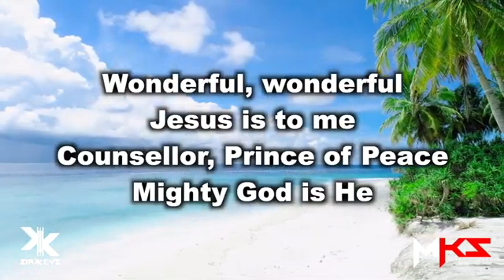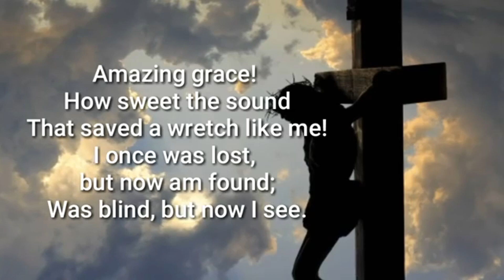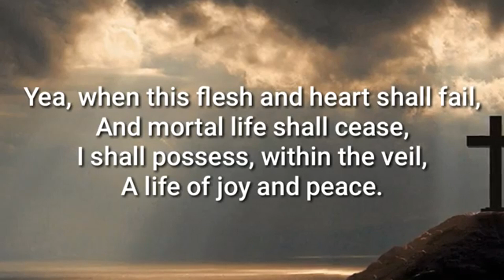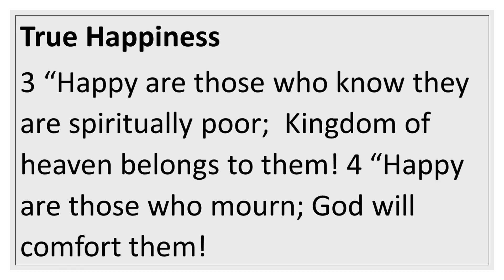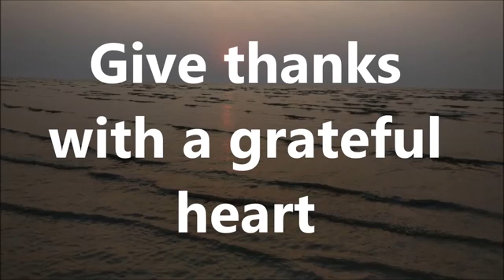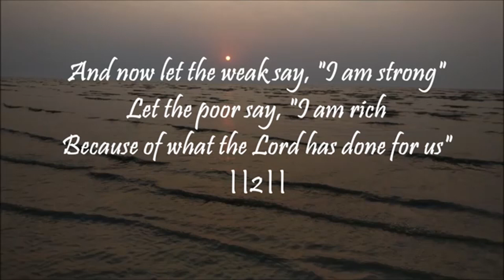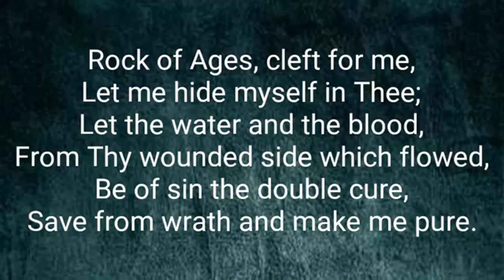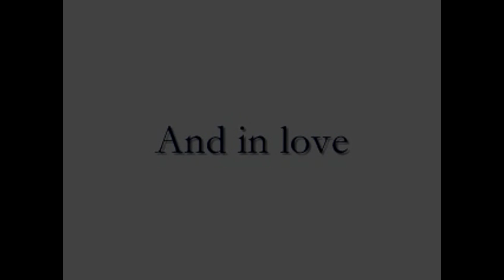ARIMA PRESBYTERIAN CHURCH ONLINE SERVICE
NOVEMBER 1, 2020 IN PERSON SERVICE - Abridged version

WELCOME

Officiating: Mr. Dexter Rampersad

Theme : “Saint or Sinner?”

Scripture Readings : Psalm 78: 1-8 ; Matthew 5 :1-12

Scripture Readers : Ms. Denyse Ali ; Ms. Reanna Gooding

Organist : Dr. Jarryd Rampersad, KrisKeysTT, various YouTube Artiste

Production: Alek Motieram- AM Studios; Arima Presbyterian Church

Join us Online NEXT Sunday November 15 , 2020 @ 7am
Officiating: -  Rev. Emmanuel Ramdeen